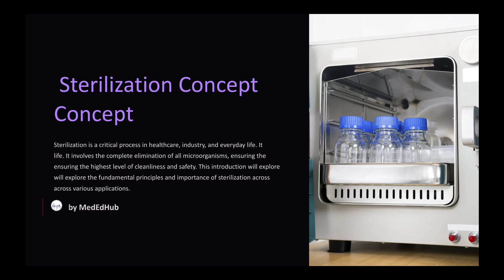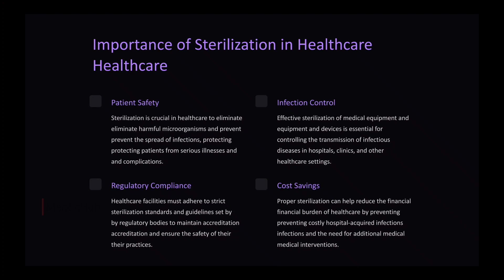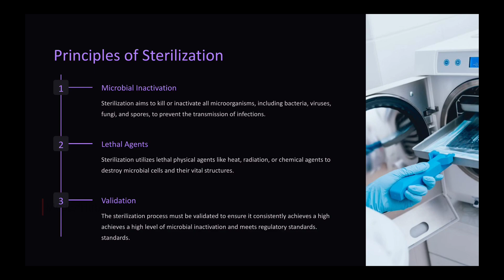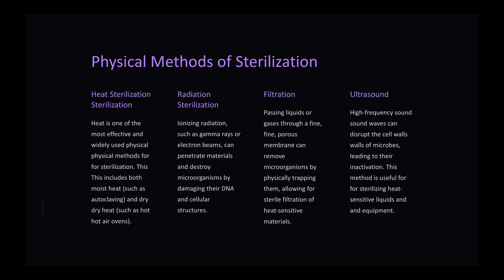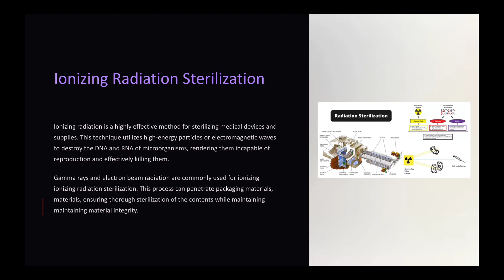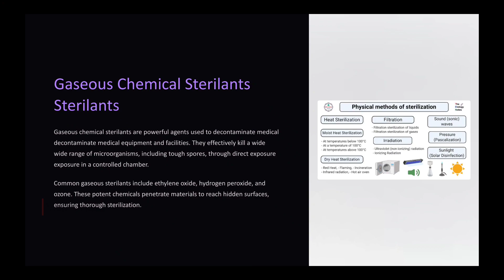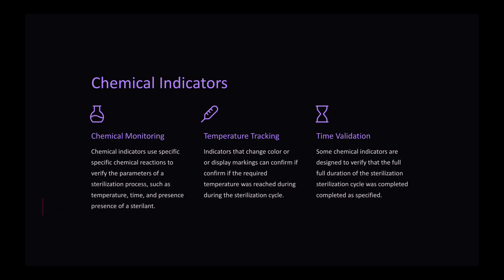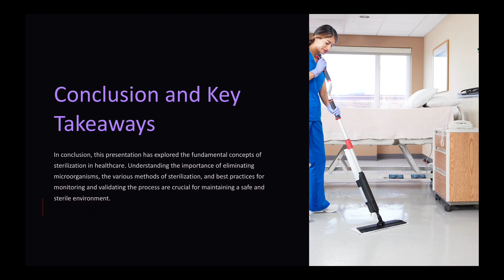Sterilization| grade 2 pharmacist | d pharm | b pharm analyst grade 3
MedEdHub Official App
_Download Now👇🏻_

Access our Free classes and Live sessions by Joining our WhatsApp Group 👇🏻

SHARE TO YOUR FRIENDS IN NEED ➡️